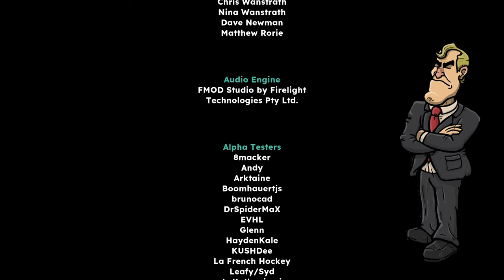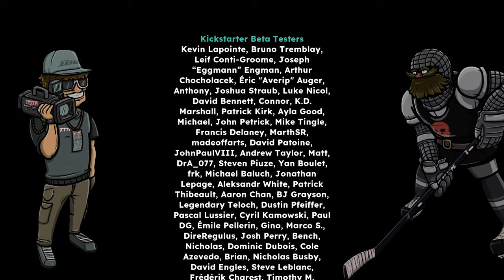We go for THE CUP in Tape to Tape 3!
A ridiculous roguelite classic style hockey game? Yes please! This brought me back to the old NHL games but with a lot of humour and fun added in.

Explore a gorgeous roguelite hockey world where every choice matters on your journey to restore hockey to its former glory. Hire unique players, manage your benchwarmers, discover synergies between them, choose new abilities, bribe the referees, visit the Blademaster for upgrades and a lot more.

CRAFT YOUR TEAM
Take charge of a ragtag group of hockey players in a roguelite journey across a mysterious land. As the newly appointed captain, every choice matters on your path to discover the secret of hockey's last bastion. Hire superstars, utilize the synergy found between players, and harness ruthless abilities, all in favor of crafting an unbeatable team.

LOSING IS ONLY THE BEGINNING
Easier said than done, as the ultimate dream team doesn’t appear out of thin air. Use losses as an opportunity to visit the mighty Blademaster in between runs and permanently upgrade your hero for the battles ahead. When the Center is still flubbing every single face-off, there’s no shame in lining the ref’s pockets with some sweet “maple syrup.”